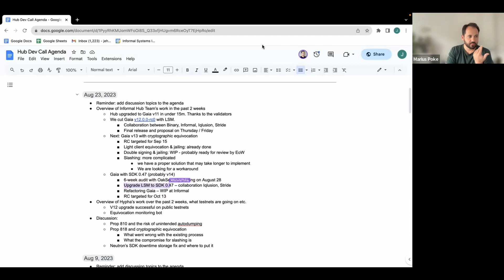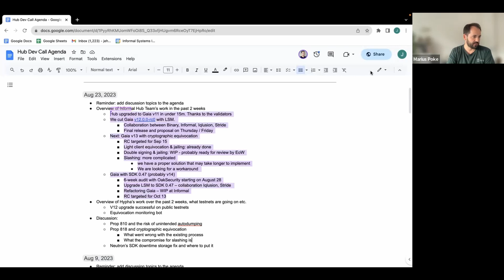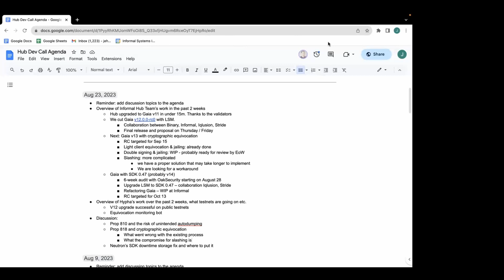Cosmos Hub Developer Community Call #7